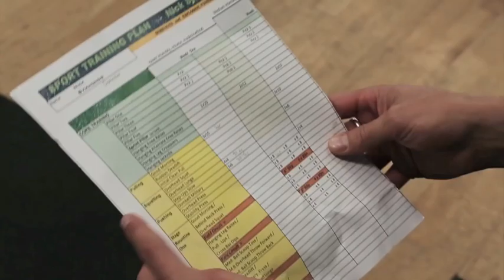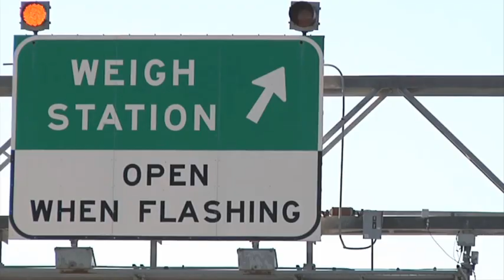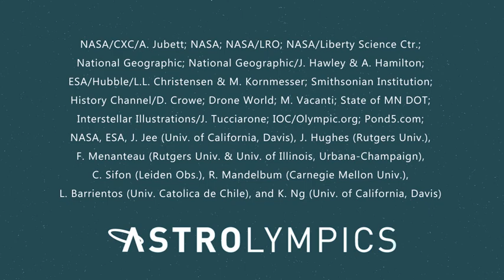Astrolympics: Mass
How much does something weigh? This is an important question in everyday life, whether one is deciding to try to pick up a piece of furniture or add more resistance during a workout at the gym. However, the better question to ask may be, how much mass does that object contain?

The reason this change in vocabulary can be important is that mass refers to the amount of stuff in an object. Weight, on the other hand, is an object’s mass multiplied by the acceleration caused by gravity. On the Earth’s surface, there’s a consistent tug from gravity. However, if you venture to other planets where gravitational forces are different or into space itself where gravity is virtually non-existent, then that object’s weight will change.

Mass, however, does not change no matter what the environment. For example, the mass of 263 kg, which stands as the current Olympic record for the clean-and- jerk, is the same in Rio as it would be on the Moon. It might be harder to lift here on Earth with stronger gravity, but the mass of those plates and bar remains constant because it is an independent value.

On Earth, there are some pretty massive things. The mass of an automobile is about 1,000 to 2,000 kg, while the blue whale is estimated to have a mass of nearly 200,000 kilograms. Humans have gone even further, constructing structures of enormous mass. The Golden Gate Bridge in San Francisco has the mass of about 380 million kg. That’s pretty big to be sure, but things can get much, much bigger.

How do we get the mass of objects that we can’t physically move or even touch? One way is to observe how much gravitational pull something exerts on other objects or vice versa. Astronomers use this technique to measure the mass of some really enormous things.

Our planet Earth is 6 trillion trillion kilograms, which is a six followed by 24 zeroes. Our Sun is about a million times more massive than that, and the numbers keep going up. For example, the most massive cluster of galaxies in the early Universe that we know about is called El Gordo. Astronomers estimate that it contains the mass of some 3 million billion times the mass of our Sun.

The range of mass in our everyday lives and what we can appreciate in sporting events like the Olympics is just the tip of the proverbial iceberg – especially once we allow our minds to consider the wonders of space.